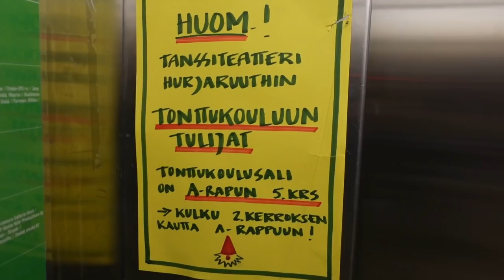Hallittu kaaos vai pelkkä kaaos?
Hallittu kaaos vai ihan vaan pelkkä kaaos? 😅
Video meidän tavallisen epätavallisesta tiistaista🤷🏼‍♀️

Pistä peukkua pystyyn ja kanava tilaukseen niin nähdään taas ens perjantaina 🙆🏼‍♀️💗